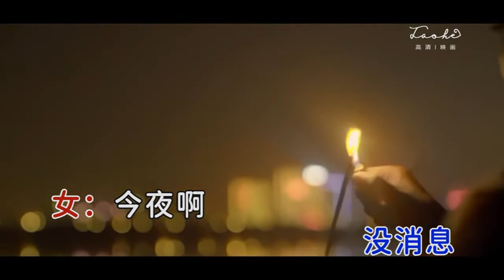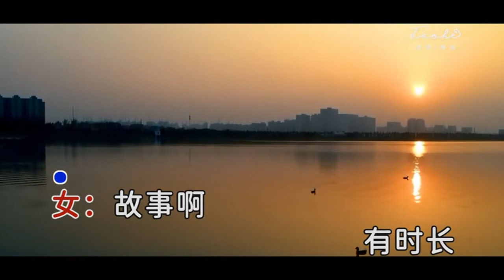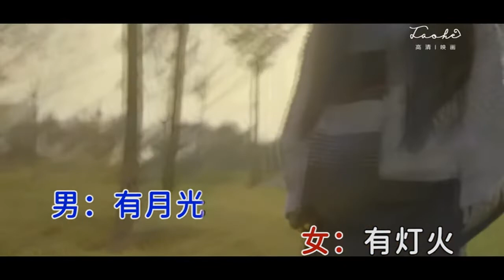云朵 王瀚仪 今夜